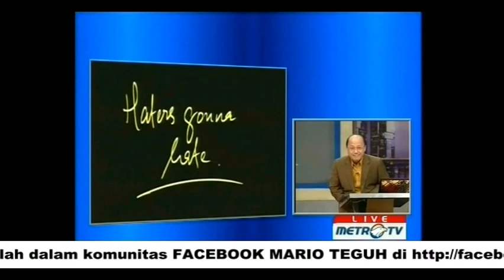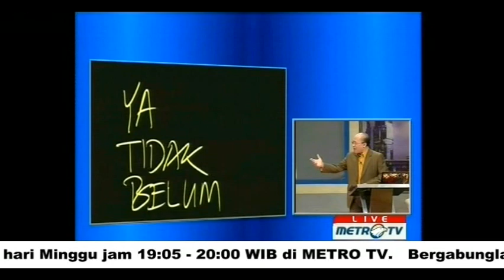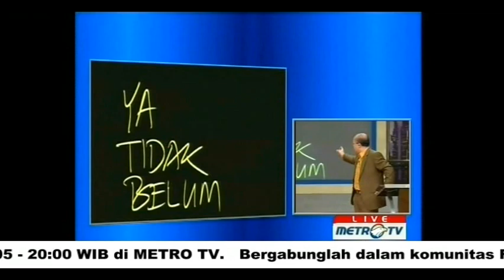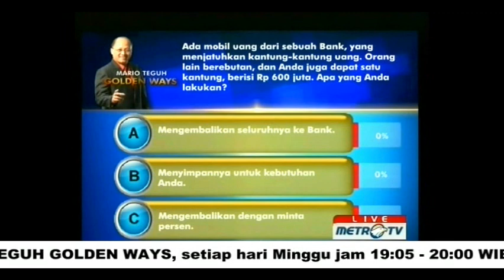(2/5) GOOD NAME IS FOREVER - MARIO TEGUH GOLDEN WAYS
"Satu-satunya jalan untuk mencapai nama baik adalah kebaikan." Mario Teguh

Mario Teguh Golden Ways - Good Name is Forever | 4 Maret 2012 | LIVE at MetroTV